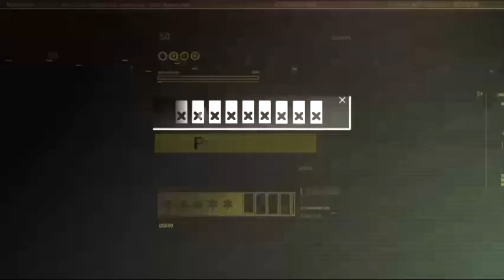LATIHAN BULUTANGKIS ANAK || MABAR Pratama VS Assyifa|| PB. ARENA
Assalamu'alaikum wb
Salam Satu Hobi Badminton Lover's SUMUT!!!

MABAR Pratama VS Assyifa di GOR PB. ARENA Tj. Morawa

Untuk memajukan Olahraga Badminton Khsusnya Sumatera Utara

Terima Kasih..